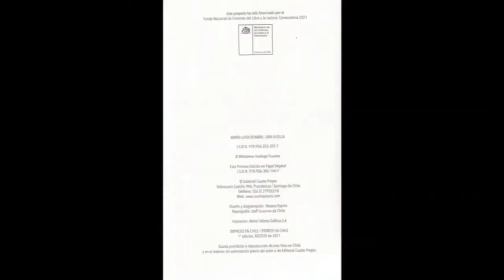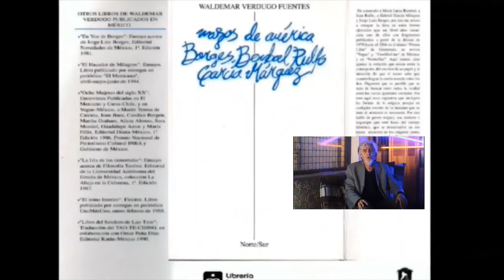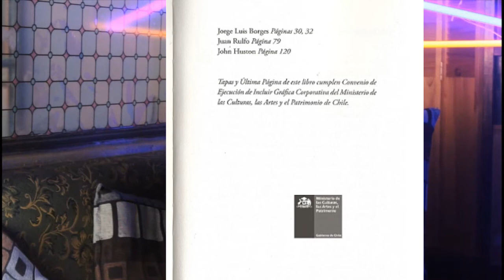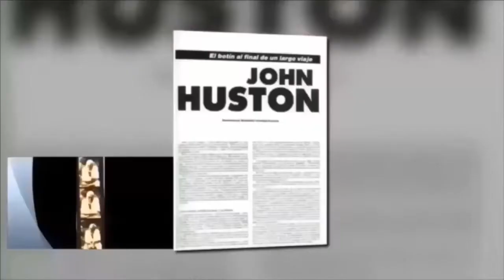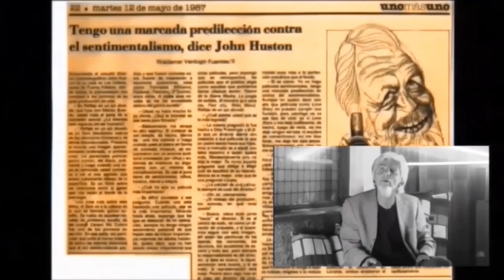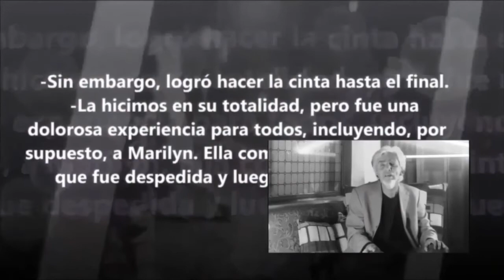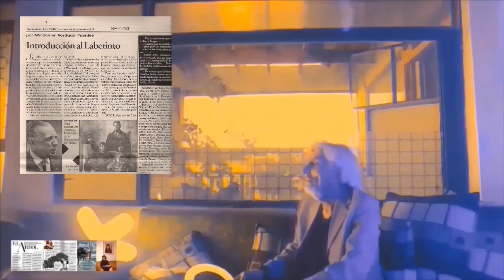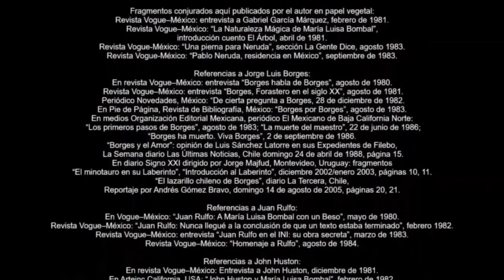MARIA LUISA BOMBAL, UNA HUELLA CHILENA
Obra de Waldemar Verdugo Fuentes en Fondo Nacional del Libro de Chile